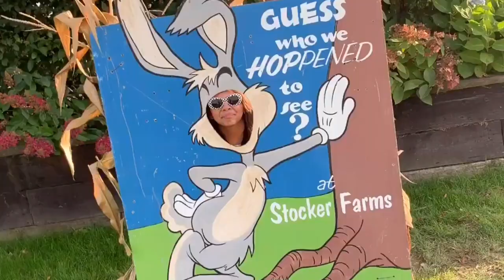WE GOT DEPORTED!!!!!